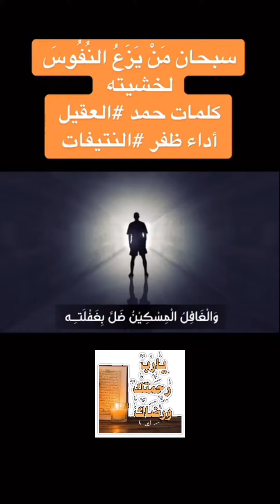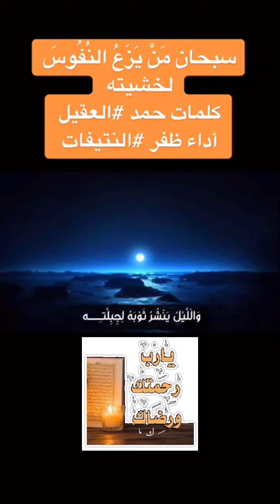سبحان من يزرع النفوس لخشيته كلمات حمد العقيل اداء.. ظافر النتيفات..🌸☘️🌺🌿🍃🕊